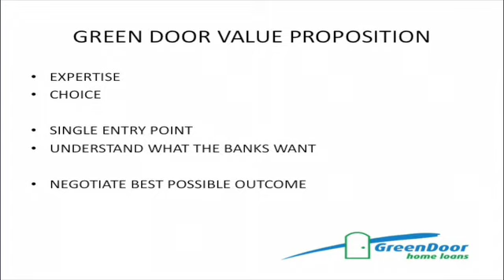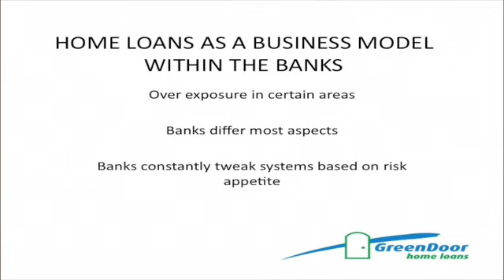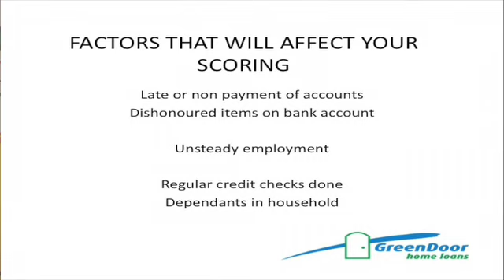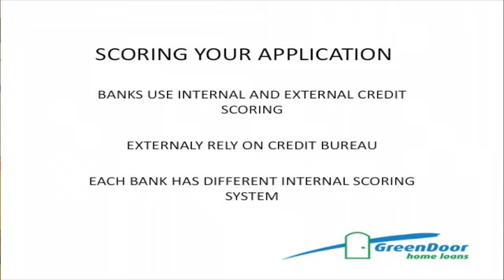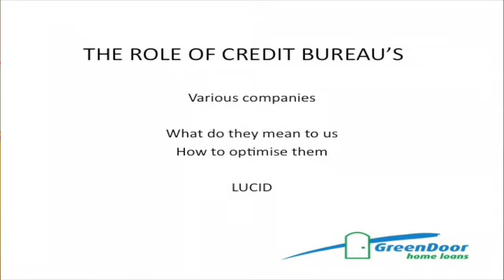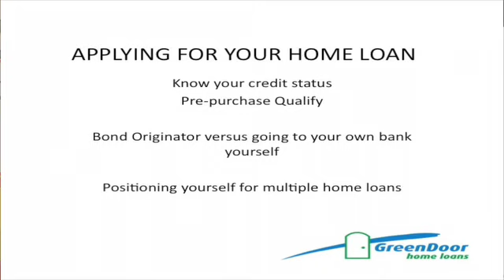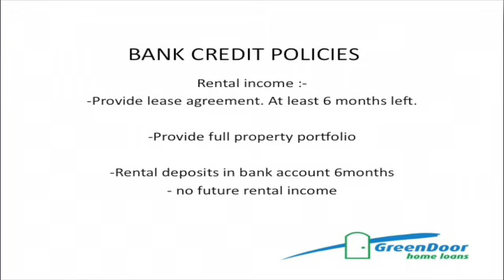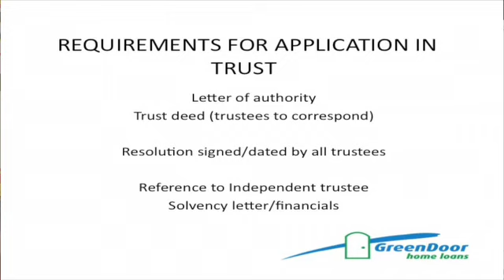Gerrit Ellerman - CEO Green Door Home Loans